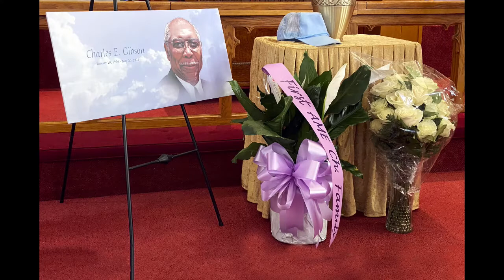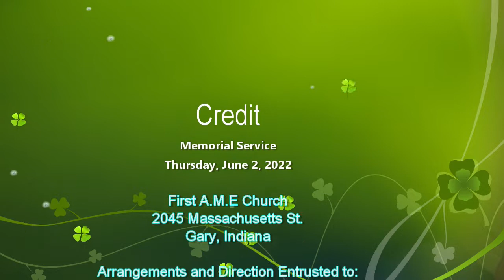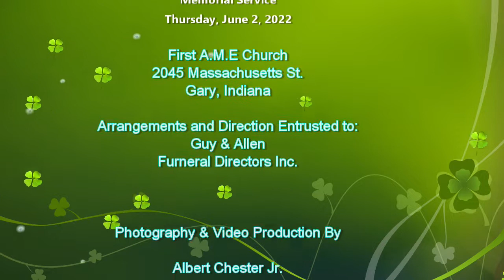In Loving Memory of Charles E. Gibson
Sunrise January 19, 1926
Sunset May 20, 2022
Charles Edward Gibson was born January 19, 1926, in Hammond, Louisiana to the late Catherine Smith Roberts and the late Charles Gibson. They moved to Gary when Charles was a small child and shared a home with his maternal grand-mother, Kizzie Banks. He attended Pulaski school and graduated from Roosevelt High School, Class of 1947. He married his beloved wife, the late Gwendolyn Dixon, in 1953 and they were married for 63 years until her passing in 2016.